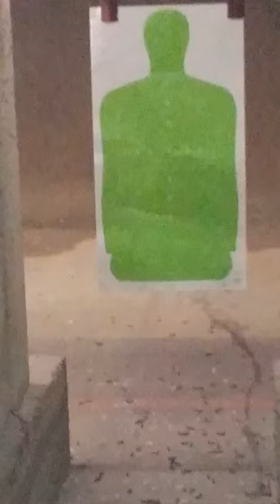Reliable AK before shitty tec9 jams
Dat tec 9 will get u killed